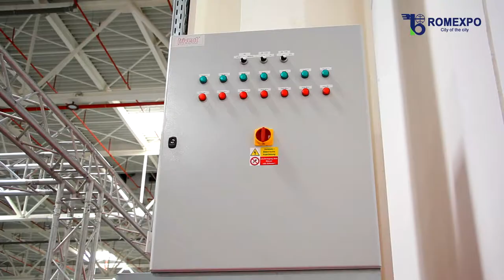The new exhibition halls @ Romexpo Bucharest